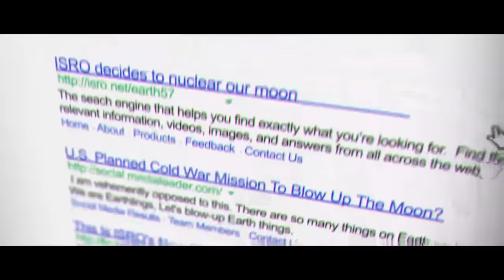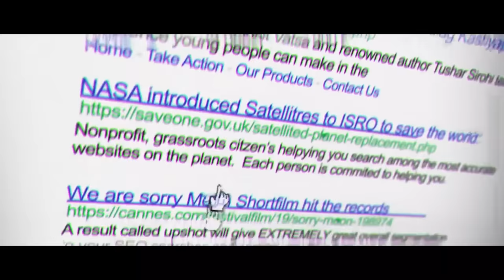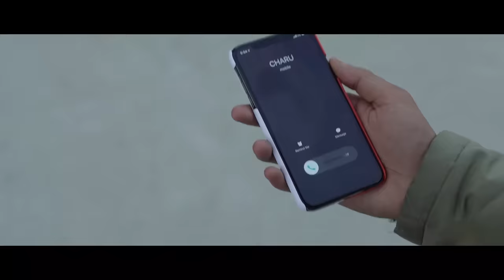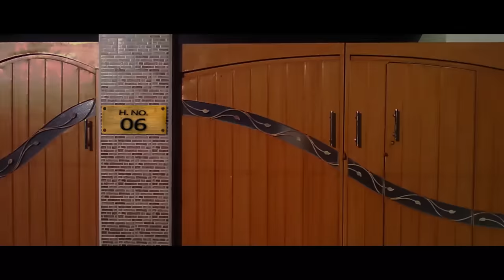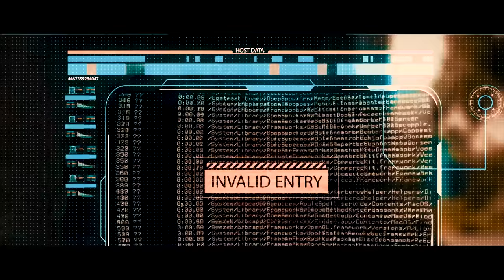Mr India 2 - Superhero | Full Hindi Sci-Fi Movie | 2024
Invisible Superhero "Mr India 2" is back. Don't forget to watch it and share with people.

A DK FILMS Presentation